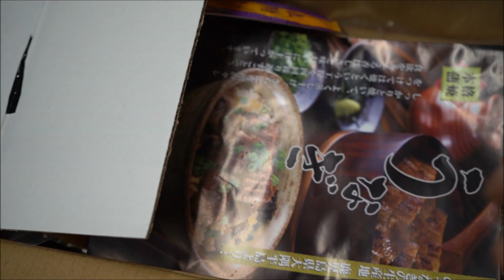充電ドライバーに磁石は必須、ウナギを一人こっそり食らう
物理から考えなおし真実を探求する、お笑い美容講座

メールアドレスを入力したくない方
チャンネルをお持ちでない方は
GOOブログのコメントをお使いください↓